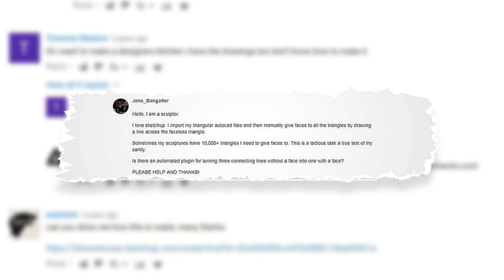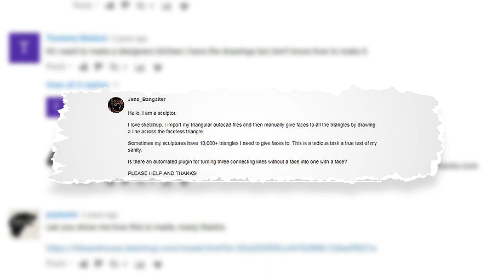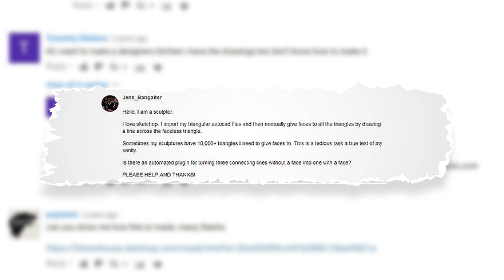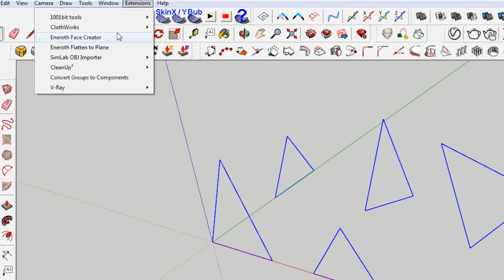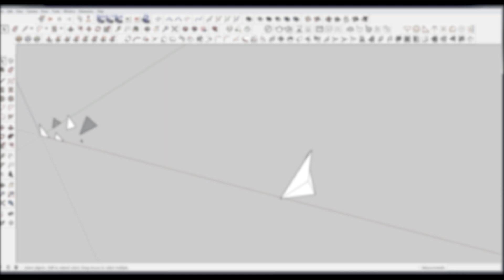How to Create Faces Automatically | Sketchup Q&A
In this sketchup tutorial we answer a question from Jens Bangalter asked on the Sketchup forums:

Is there an automated plugin for turning three connecting lines without a face into one with a face?